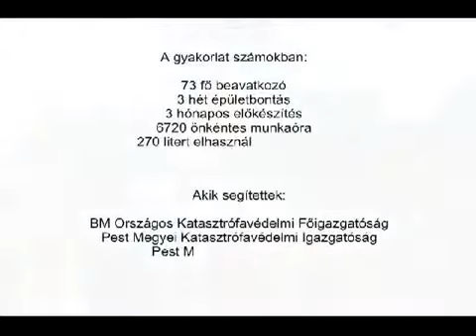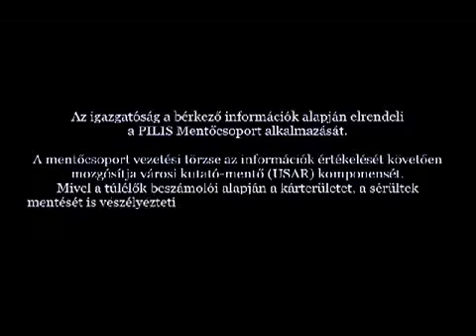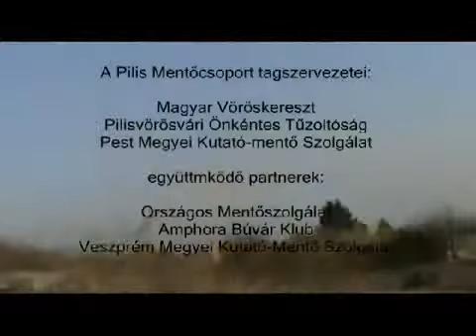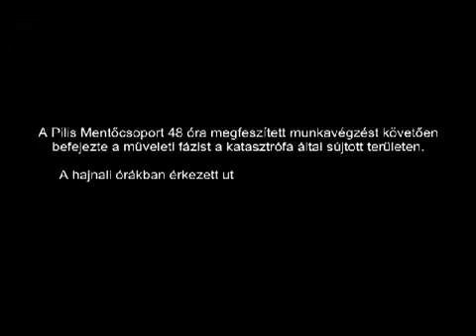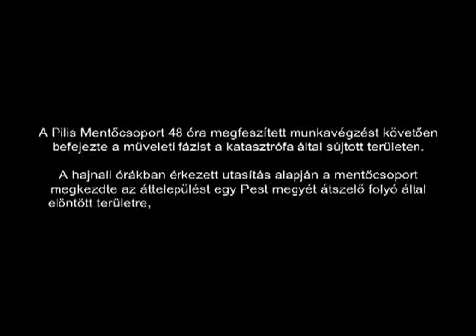PMKI Pilis Mentőcsoport Nemzeti Minősítő Vizsga 2012